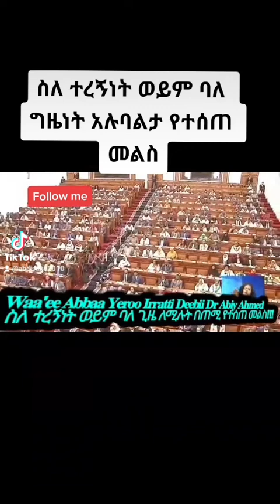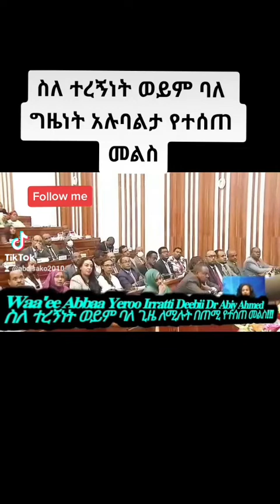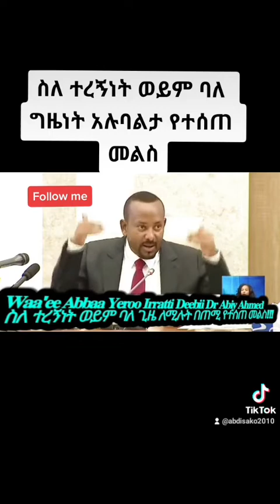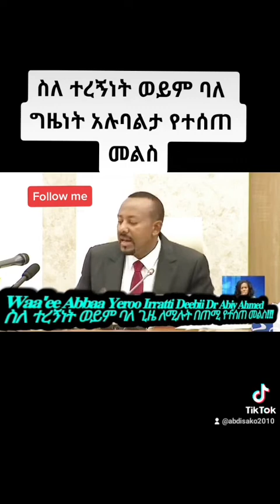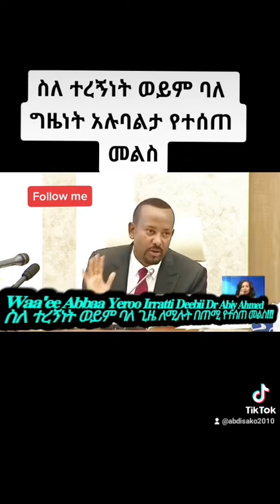ባለ ግዜ/ተረኝነት ለሚሉ ቡድንና ግለሰቦች በጠሚ ዶር አብይ አህመድ በፓርላማ የተሰጠ መልስ, "𝐀𝐛𝐛𝐚𝐚 𝐘𝐞𝐫𝐨𝐨/𝐁𝐚𝐥𝐚𝐠𝐢𝐳𝐞" 𝐉𝐞𝐝𝐡𝐮𝐮𝐟 𝐃𝐞𝐞𝐛𝐢𝐢 MMI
ባለ ግዜ/ተረኝነት ለሚሉ ቡድንና ግለሰቦች በጠሚ ዶር አብይ አህመድ በፓርላማ የተሰጠ መልስ
𝐖𝐚𝐫𝐫𝐞𝐞𝐧 "𝐀𝐛𝐛𝐚𝐚 𝐘𝐞𝐫𝐨𝐨/𝐓𝐞𝐫𝐚𝐠𝐧𝐢𝐧𝐞𝐭/𝐁𝐚𝐥𝐚𝐠𝐢𝐳𝐞" 𝐉𝐞𝐝𝐡𝐮𝐮𝐟 𝐌𝐌𝐈 𝐃𝐫. 𝐀𝐛𝐢𝐲 𝐀𝐡𝐦𝐞𝐝 𝐃𝐞𝐞𝐛𝐢𝐢 𝐏𝐚𝐚𝐫𝐥𝐚𝐚𝐦𝐚𝐚𝐭𝐭𝐢 𝐋𝐚𝐚𝐭𝐚𝐧☟